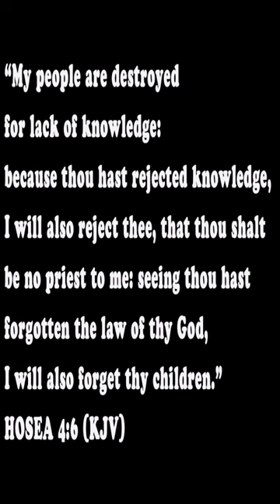76 BULLETS WHERE IS BLM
Unbelievable what the authorities continue to do to the ignorant; in tis case the ignorant had a mental disability, problem is, the authorities didn't know so they couldn't grant immunity from 76 Bullets